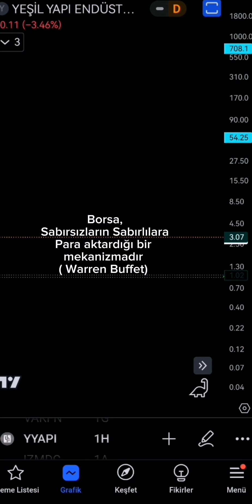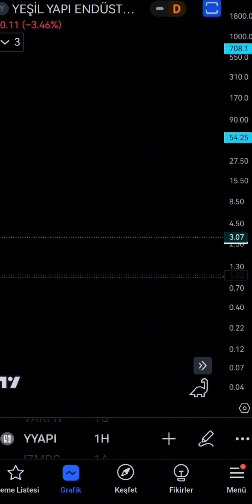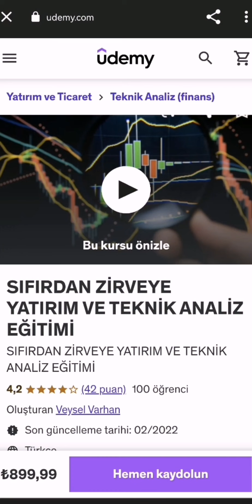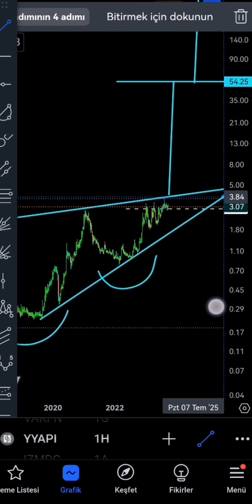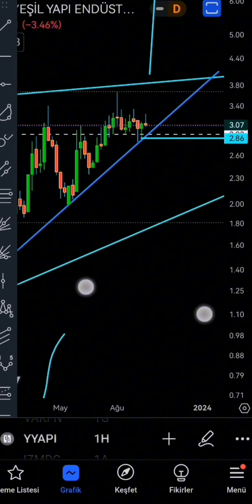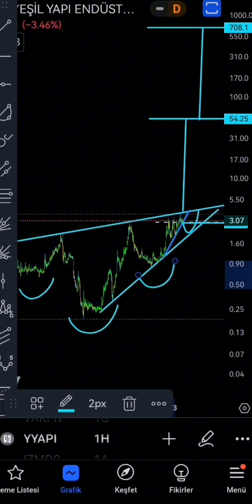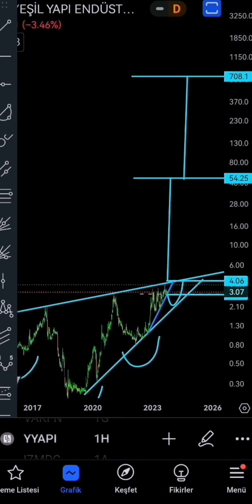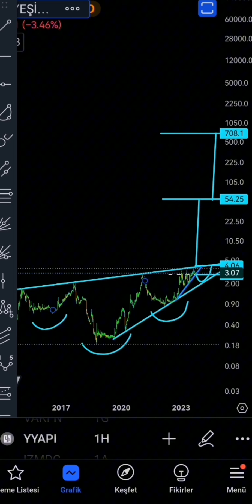YÜZDE 25000 YÜKSELECEK HİSSE SENEDİ? | Hisse Analizleri 2024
Facebook hesabım ➡️ Veysel Parasal Teknik

Yüzde 25000 yükselecek hisse senedi,
hisse senedi analizleri 2024,
hisse önerileri,
hisse analizleri 2023,
hisse önerileri güçlü al,
son dakika yatırım tavsiyeleri,
haftanın hisse önerileri,
kısa vadede yükselecek hisseler,
hangi hisse alınır 2023,
hangi hisseler alınır 2023,
hangi hisseyi almalıyım 2023,
hangi hisse senedi alınmalı 2023 kısa vadeli,
hangi hisseler alınır,
hangi hisse,
haftanın hisseleri,
hisse tavsiyeleri,
hisse tavsiyeleri 2023,
hangi hisse alınmalı,
gelecek vadeden hisseler,
hangi hisse senedi alınmalı,
yükselecek 10 hisse,
gelecek vadeden hisseler 2023,
ınfo hisse,
kısa vadede kazandıran hisseler,
hisse hangi gün alınır,
hisse almak nedir,
hisseler neden düştühangi hisse senedi yükselecek,
borsada pazartesi ne olur,
bugün hangi hisse alınır,
spor hisseleri ne zaman yükselir,
en çok kazandıran hisse senetleri,
borsada en çok düşen hisseler,
borsa hangi hisse alınır 2023,
en çok düşen hisseler 2023,
borsada hangi hisse alınır,
en ucuz kalan hisseler,
alınacak hisse senetleri 2023,
borsada öne çıkan hisseler,
borsada hangi hisseler alınmalı,
borsa ne zaman yükselecek,
borsada hangi hisseler alınır 2023,
borsada gelecek vaad eden hisseler,
hisse senedi kısa vadeli,
hangi kripto paraya yatırım yapılmalı,
hangi kriptolar yükselecek,
hangi hisse alınır,
hisse senedi uzun vadeli yatırım,
hangi hisse senedi alınmalı 2023,
hangi hisseler alınır,
hisseler neden düştü,
hangi hisse senetleri alınır,
hangi hisseler alınır,
hangi hisse alınmalı,
hisse senedi yatırımı,
hisse tavsiyeleri,
en çok kar eden hisseler,
en çok yükselecek hisseler,
bir hisse nasıl yükselir,
hisse başına kar nasıl hesaplanır,
kısa vadede kazandıracak hisseler,
katlayacak hisseler,
hisse yatırım tavsiyeleri,
karlı hisseler,
hissede bölünme nedir,
hangi kriptolar yükselecek,
kriptolar neden dusuyor,
ınfo hissehangi hisse senedi alınmalı,
hangi hisse alınır,
hisse senedi yatırımı,
hangi hisse senedi alınır,
hisse senedi yatırım tavsiyeleri,
yükselecek hisse,